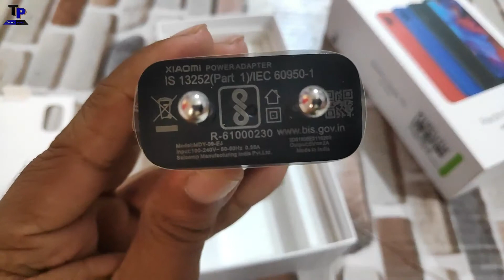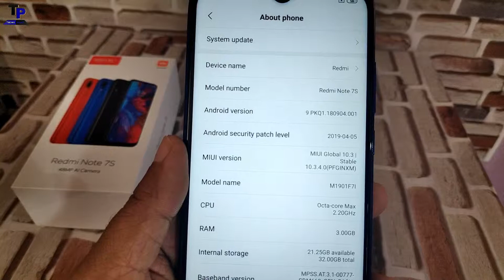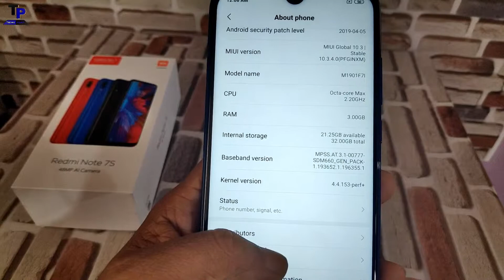[Hindi]Redmi Note 7S - Unboxing & Overview (INDIAN RETAIL UNIT)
Redmi Note 7S - Unboxing & Overview in HINDI(INDIAN RETAIL UNIT)

MUSIC CREDIT-